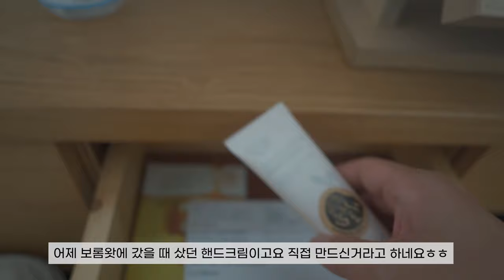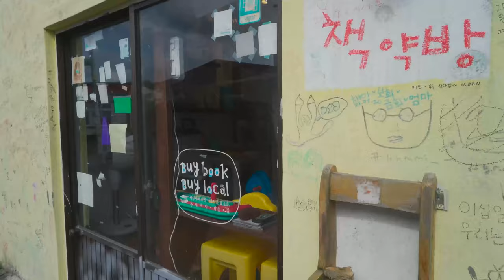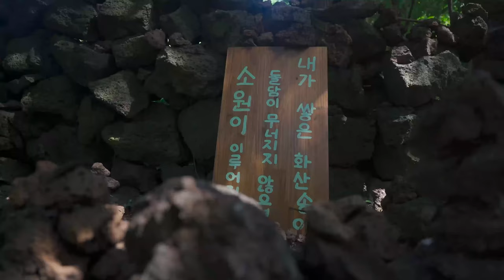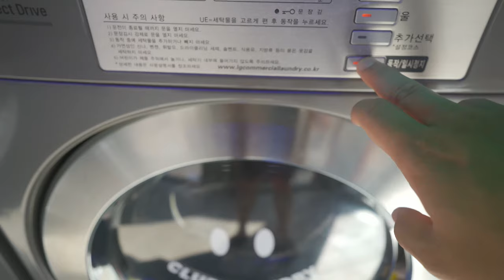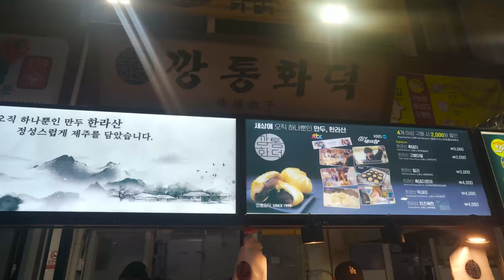[제주도/동남부] Vlog 비예보 있었지만 없었습니다 JEJU EP-4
안녕하세요~~
제주도 날씨는 당일날 되봐야 알수있다
라는 말이 있는데요..
분명 이날 2주일전부터 비가 오기로 되어있어서
일정을 비오는거에 맞춰 놨었는데
아침이 되니까 거짓말 같이 맑았더라구요 ^^
그래서..여행가서 아무것도 안하면 너무 힘든 성격이지만
이날만큼은 한번 참아보기로 했어요
이번영상은 나름 Vlog로 진행되니까 재밌게 봐주세요
그래도 동쪽남쪽에 방문했던 장소들에 대한 정보도
조금 준비해 보았습니다

Hello!
The weather in Jeju Island will be known only on the day of.
There's a saying like this.
It was supposed to rain two weeks ago.
I set up the schedule for the rain.
In the morning, it was clear like a lie. ^^
So... If I don't do anything while traveling, I have a hard time.
I'm going to endure it on this day.
This video will be played through Vlog, so please enjoy it.
But information about the places you visited in the east and south...
so I prepared a little bit.

[촬영장비]
° 카메라 : Sony a7c
° 삼각대 : 고릴라포드 5k
° 렌즈 : Sony24mm f2.8
° 그립 :  Sony zv-1
° 마이크 : Sennheiser MKE200
° 보조카메라 : Gopro 8 black & IPhone 12